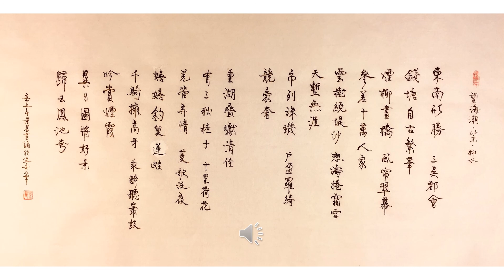【景晨书写朗诵】《望海潮 东南形胜》（北宋 柳永）20210607/01